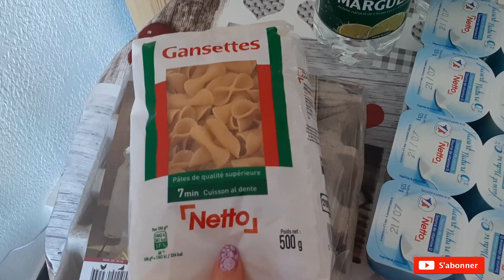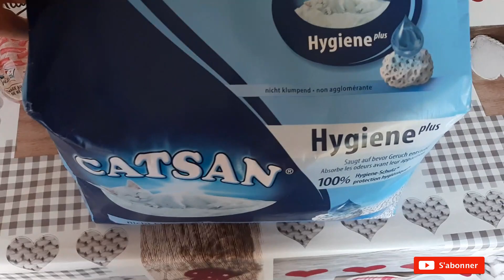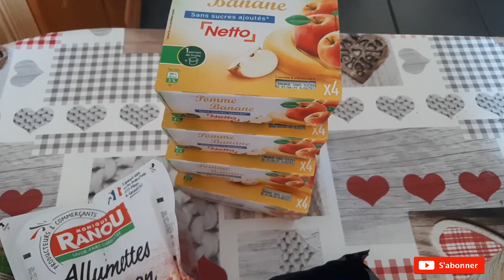RETOUR DE COURSES netto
Bonjour à tous, on se retrouve pour une nouvelle vidéo, retour de courses, bon visionnage